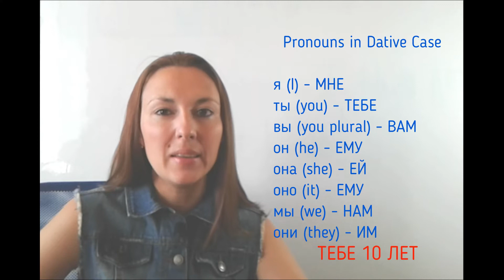TELLING YOUR AGE in Russian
It can be challenging to tell and ask about the age until you know some simple rules: 1) pronouns should be in Dative case; 2) learn how to say numbers; 3) put the word "years" correctly. We're looking at all these 3 aspects today!

Private Skype tuition: If you want to speak great Russian, book some private lessons with me through FB

How to make sentences with OVER HERE & OVER THERE in Russian: ЗДЕСЬ, ВОТ ЗДЕСЬ, ВОН ТАМ